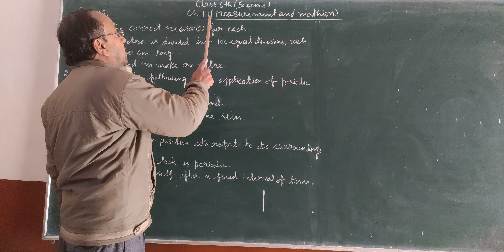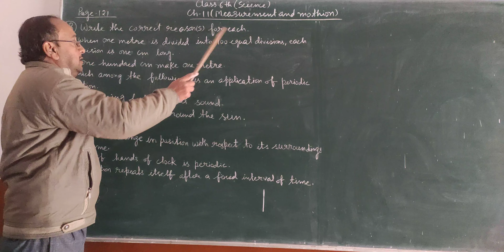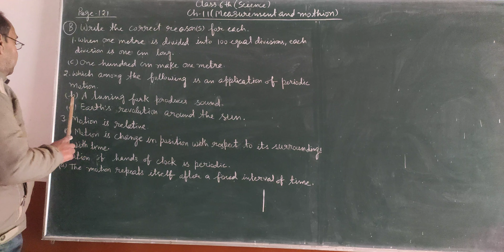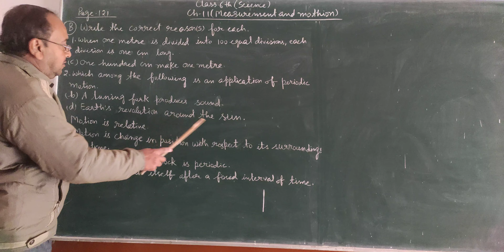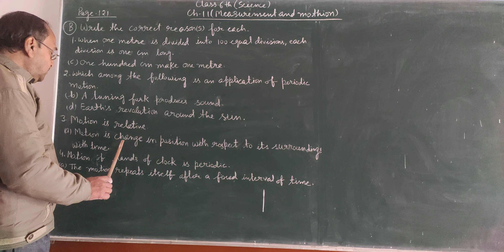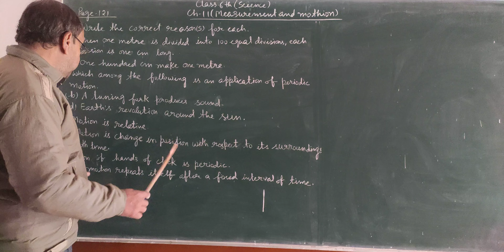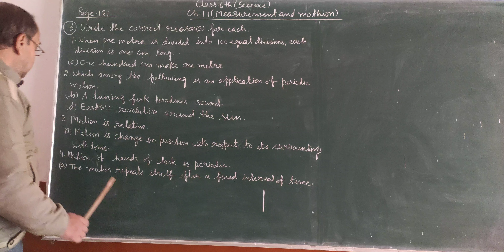Class 6th science ch-11 part-lll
Measurement and Motion